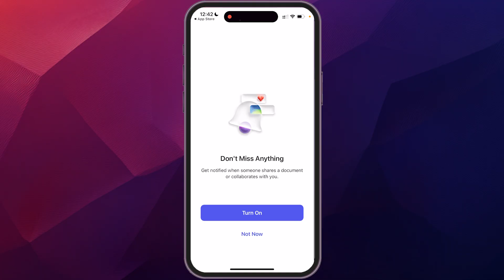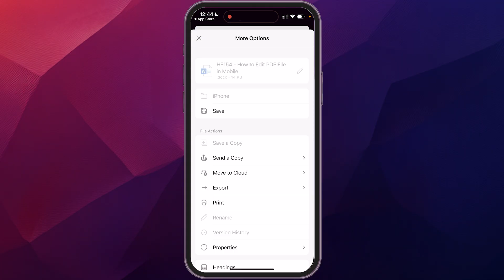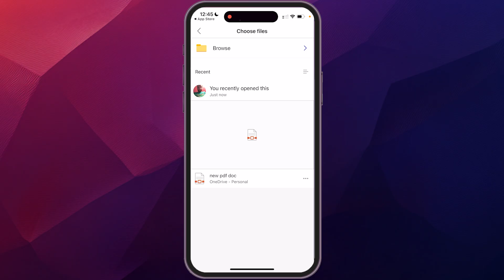How to Edit PDF File in Mobile for Free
This is my simple way to edit PDF files on mobile for free. I use the Microsoft 365 app to turn a PDF into a Word document, make my changes, and then save it back as a PDF. It works on both iPhone and Android. I go to the App Store or Google Play, download Microsoft 365, and sign in or make a free account.

Then I tap “Apps,” go to “PDF tools,” and choose “PDF to Word.” After it changes the file, I can edit it like a normal Word doc. When I’m done, I export it as a PDF again. I can even add a signature if I need to sign the file. This is a fast and free way to edit PDF files on your phone.